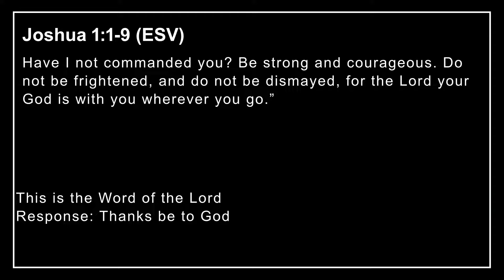TJCAC Worship: Restart - Getting Ready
Date: January 1st, 2023
Scripture Reader: Amanda Yu
Speaker: Pastor Ken Kim
Passage: Joshua 1:1-9 (ESV)